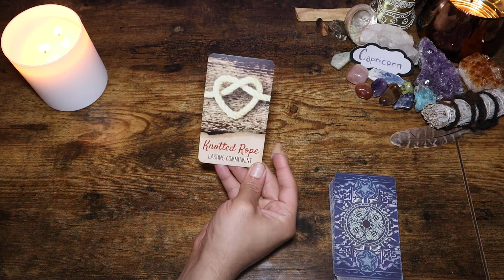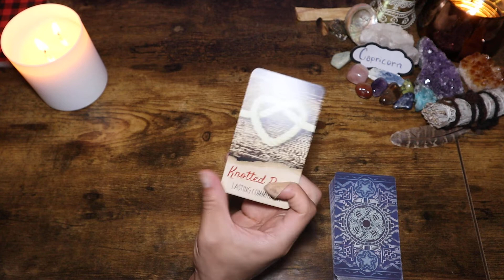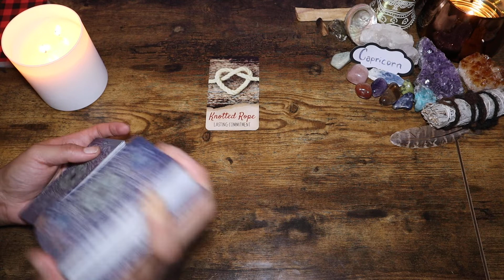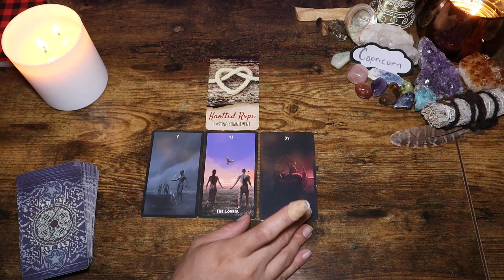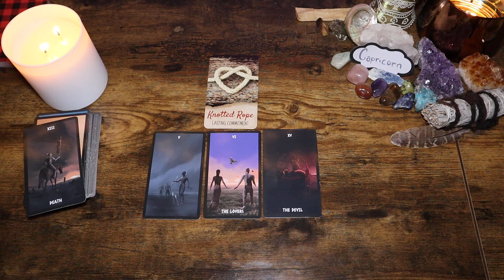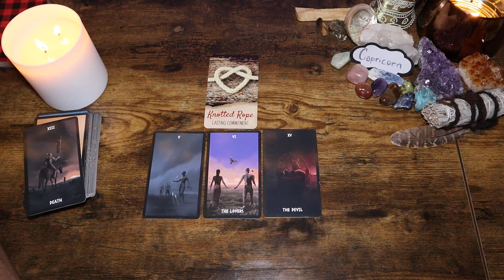Capricorn - "Supporting Or Enabling" - Capricorn Daily May 20, 2022 Mini Tarot Reading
OR
Cash-app: $LuminantLibra

TODAYS CANDLES WERE PROVIDED BY:
                  MOOD CANDLES
Please Show Support To Their Small Busines